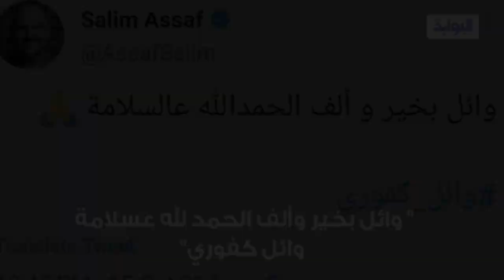نقل وائل كافوري للمستشفي إثر إصابته في حادث سير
كشفت وسائل  اعلام  لبنانية تعرض النجم  وائل كفوري
لحادث سير مروع على طريق اوتوستراد جبيل اللبناني
واسفر الحادث عن تحطم سيارته واصابته برضوض
وعلى الفور نقل الفنان الى مستشفى معونات جبيل للمعالجة
وطمان الصديق المقرب لكفوري  جمهور النجم اللبناني
كما تفاعل العديد من الفنانين في الوطن العربي مع الخبر متمنيين له الشفاء